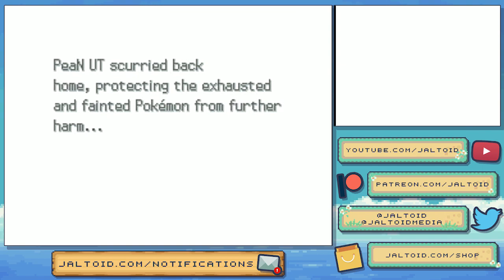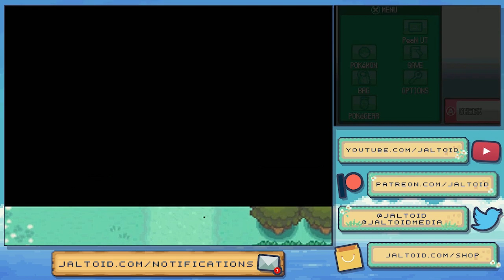FOR REAL THIS TIME! / Pokemon Heart Gold / Jaltoid Games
Let's play on DS by Dalton and Emi of Jaltoid with commentary and gameplay.

🎬Director / Production Manager: Dalton Joyce

🕹️ Game: Pokemon HeartGold

🎹Credit, and  "Previously" Tune: "Tango de la Noche"